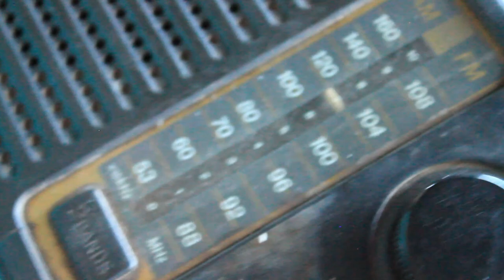coversando con Verta y Jochito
EN ES5TE VIDEO SE LES MUESTRO LA HUMILDAD DE LAS PERSONAS Y LO MARAVILLOSO DE PASAR UN BUEN TIEMPO ,COVERSANDO SOBRE HISTORIAS, DESENDENCIAS DE FAMILIAS E FAMILIARES QUE VIVIERON EN ESTAS CASAS ANTIGUAS YA QUE RECORADAR ES VIVIR ,DISFRUTELO COMO SI FUERA USRTED ESTANDO AHI CO ELLOS.